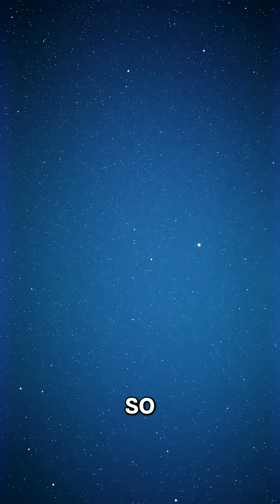Physics Measurements: The Secret to Genius Engineering & Teamwork!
Join our exploration into the core of physics, unveiling the challenges of measurement! We delve into the importance of engineering and the brilliant minds behind cutting-edge tools, and we'll find out how building a talented team can help discover gravitational waves! Watch to learn more!